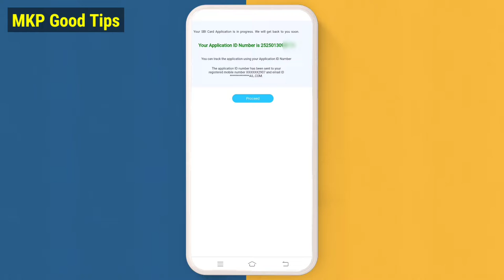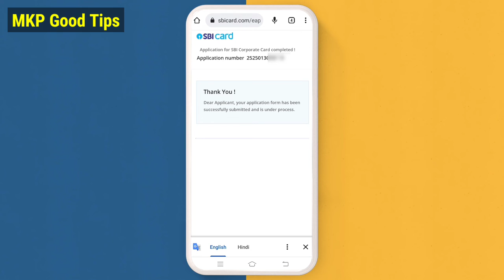how to check sbi credit card status online | sbi credit card ka status check kaise kare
how to check sbi credit card status online | how to check sbi credit card status with application number

how to electricity pay in Yono SBI

107 of the Copyright Act 1976, allowance is made for "fair use" for purposes such as criticism, comment, news reporting, teaching, scholarship, and research.Fair use is a use permitted by copyright statutes that might otherwise be infringing. All credit for copyright material used in video goes to a respected owner.